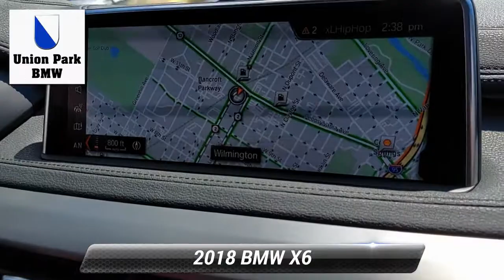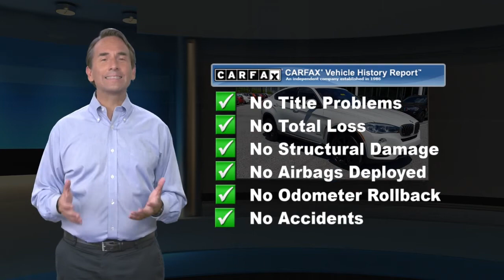Certified 2018 BMW X6 xDrive35i, Wilmington, DE 2886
Certified. CARFAX One-Owner. This 2018 Alpine White BMW X6 xDrive35i AWD is well equipped and includes these features and benefits:**LOCAL TRADE**, **SERVICED HERE**, **BOUGHT NEW AT UNION PARK**, Black Leather, 4-Zone Automatic Climate Control, Active Blind Spot Detection, Active Driving Assistant, Alloy wheels, Comfort Access Keyless Entry, Driving Assistance Package, Head-Up Display, Parking Assistance Package, Parking Assistant, Premium Package, SiriusXM Satellite Radio, Speed Limit Information, Surround View Cameras, Wheels: 20" x 10" Fr & 20" x 11" Rr (Style 491). Clean CARFAX.BMW Certified Pre-Owned Details:* Multipoint Point Inspection* 1 year/Unlimited miles beginning after new car warranty expires.* Roadside Assistance* Warranty Deductible: $0* Transferable Warranty* Vehicle History

[RLVID:2919:22f9688143b6b5f2:63bde2577e5a0d8f:1]